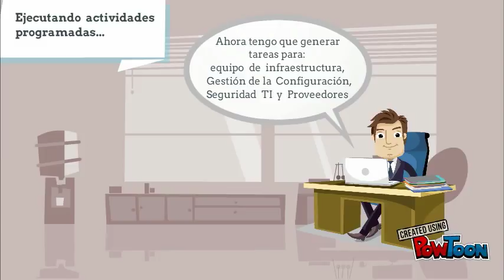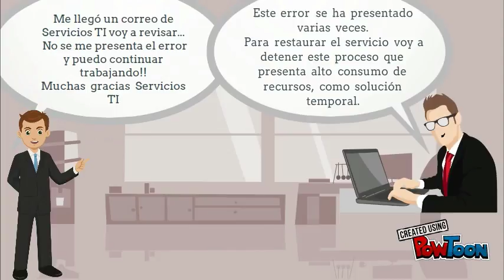Operación en producción fin